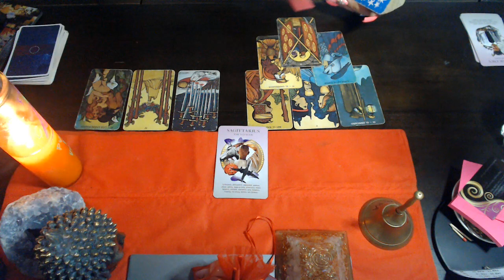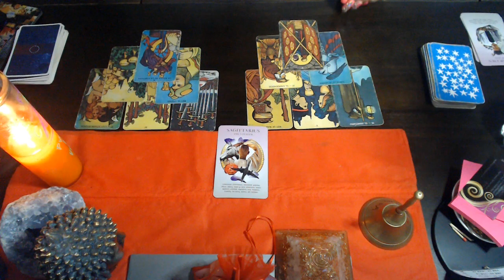SAGITTARIUS AUGUST LOVE "NEW LEASE ON LIFE"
3 Card Reading
30 Min Reading
1 Hr Reading